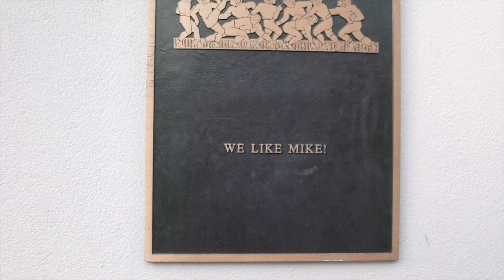The Commitment : Rickie Collins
Woodlawn High 4 Star QB announces that he will be staying home and attend LSU